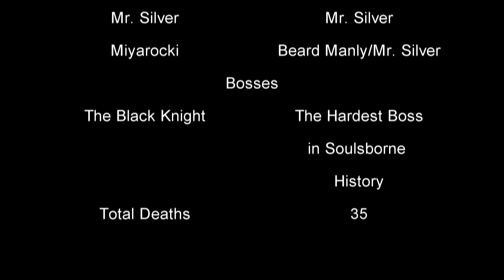Dual Souls: Episode 5 - The Black Knight of Infinite Death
This is, no joke, the hardest boss in any soulsborne game. EVER!